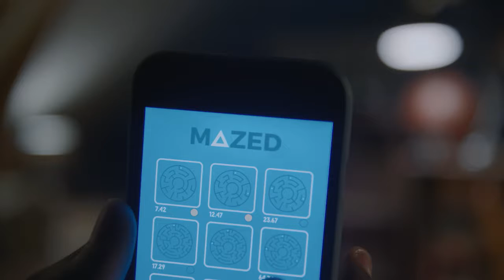Herken jij valse berichten op tijd ?